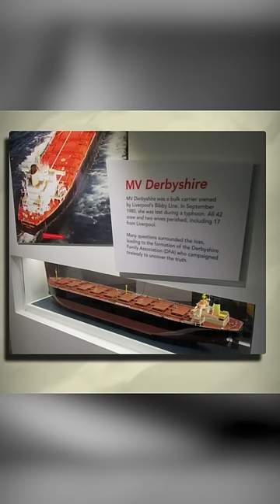Why Bermuda Triangle is famous? | Nitish Rajput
TR: PASI01